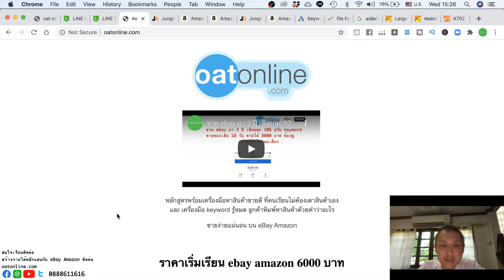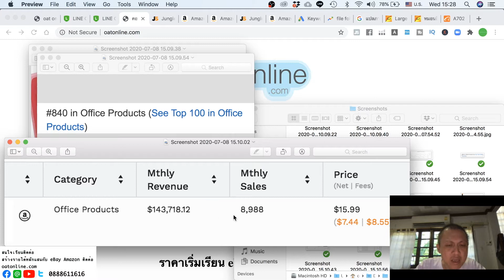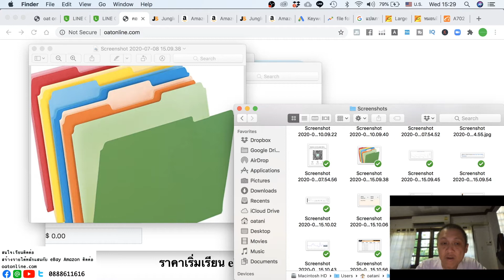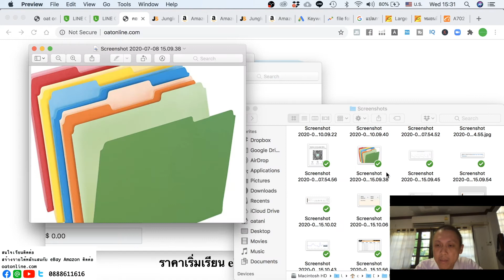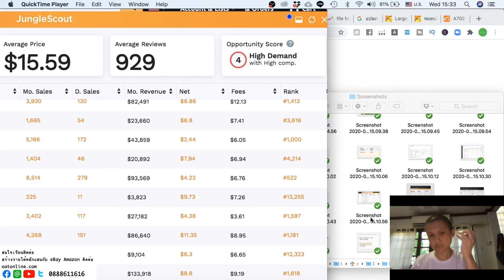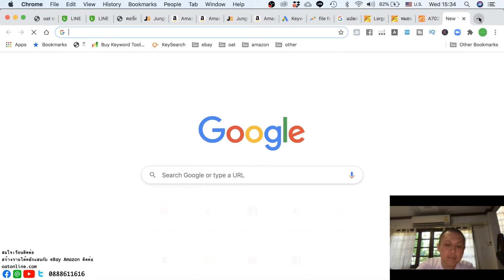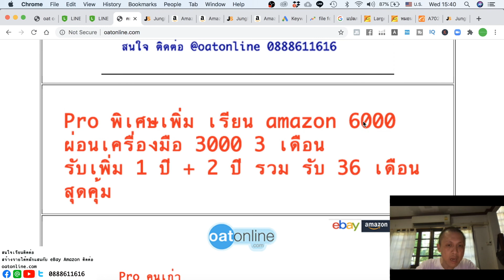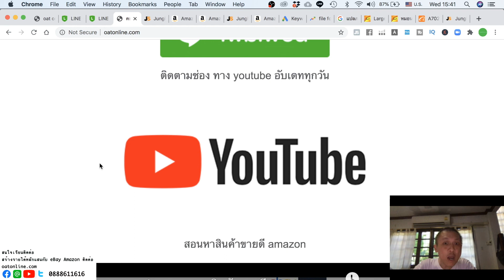ธุรกิจเงินล้าน 2020 ep : 142 สินค้าใกล้ตัวพนักงาน office สุดๆความต้องการเกือบล้าน ขายได้เกือบ 5 ล้าน